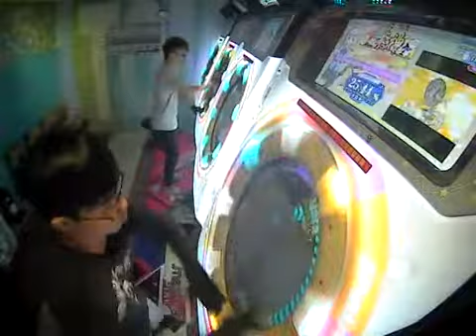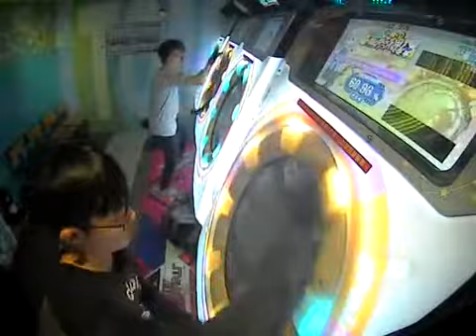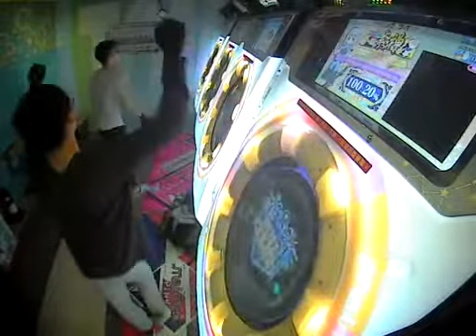[Maimai] エンドマークに希望と涙を添えて MASTER 100%SYNC (feat.ごみもの)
Player:洪小寶